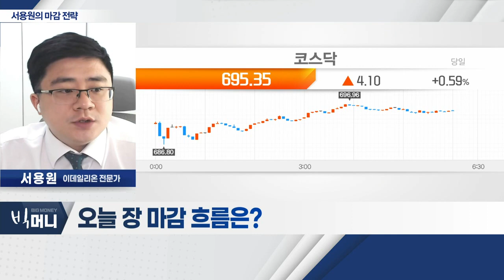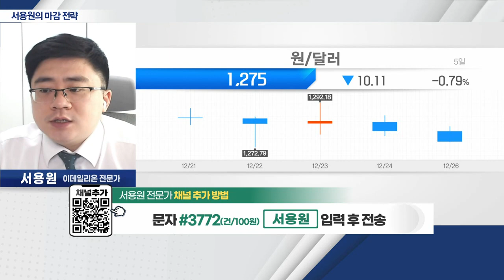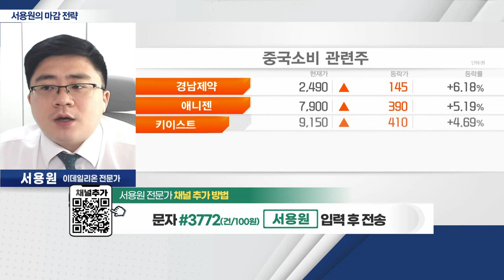美 PCE 물가지표 안정… 상승 출발_서용원 마감 전략 (20221226)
- 美 PCE 물가지표 안정… 상승 출발
- 대주주 양도세 우려로 상승 폭 제한
- 5Gㆍ콘텐츠ㆍ소비주 강세
- 이번 주 '눈치보기 박스권' 장세 지속 가능성